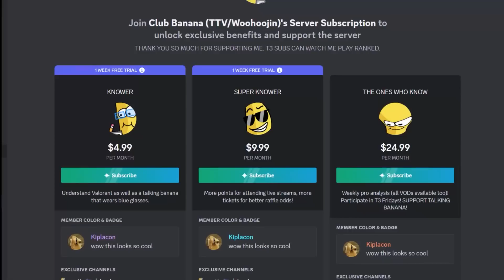After an act of no Ranked, I placed into Diamond.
CHAPTERS:
0:00 intro
1:08 DISCORD
1:37 GAME